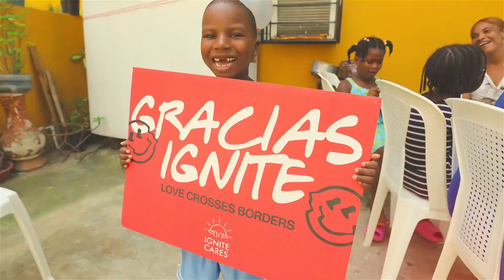El Hijo | EAT | Ignite Español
Ignite Church is located in the heart of Hialeah. Come join us every Sunday 10:30 AM for an amazing worship experience. We believe that HOPE is Alive and it's available to you.

Location:
2590 W 76th ST. Hialeah (COHEA)

We are truly grateful for our partners and appreciate your generosity. To give to Ignite pls follow this